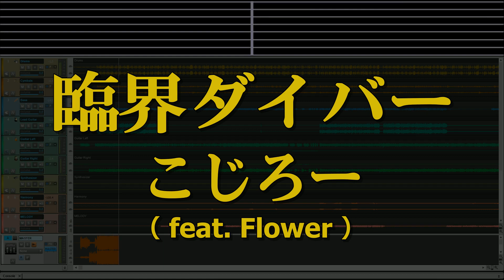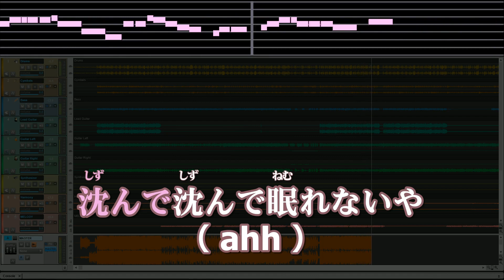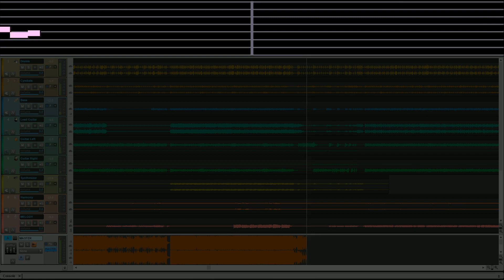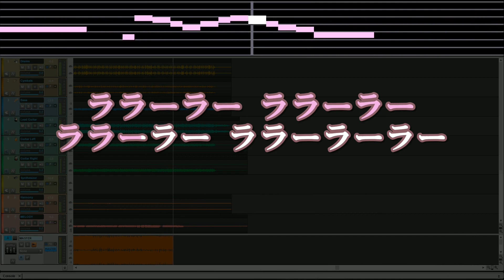カラオケ♬ 臨界ダイバー - うみろ feat.flower 【ガイドメロディなし】